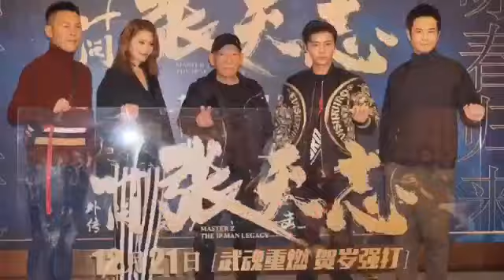《葉問外傳：張天志》廣州路演精華重演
《葉問外傳：張天志》團隊近日到廣州路演🍿🎞，每場歡笑聲不斷！
➡觀眾好奇張晉Max Zhang現實中是否可以打贏Dave Bautista (Batista)？✊🏻🗯張晉笑答道……
➡導演八爺大讚鄭嘉穎kc (Kevin Cheng)比外國演員更好👊🏻💥 原因是……

《葉問外傳：張天志》今天武行正道